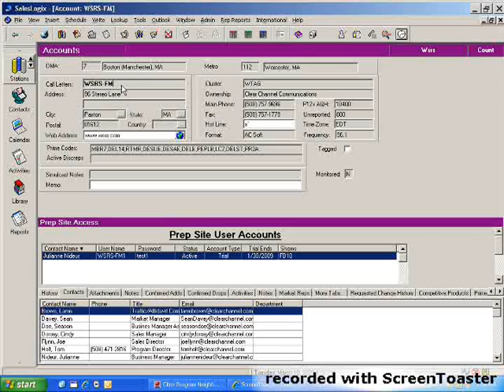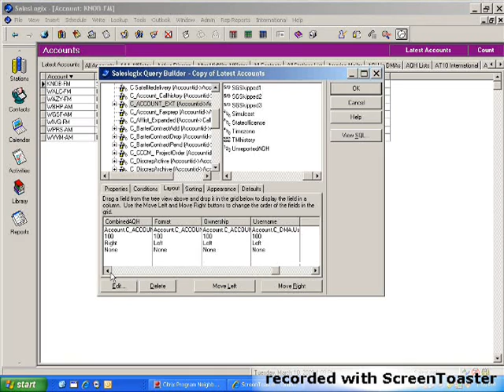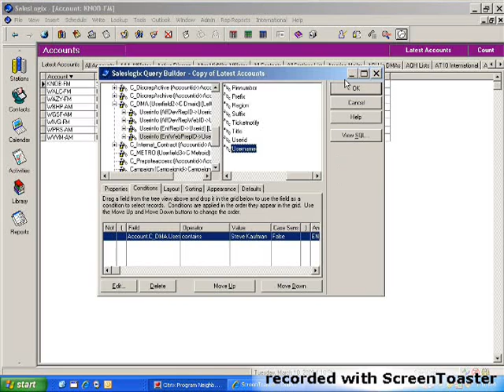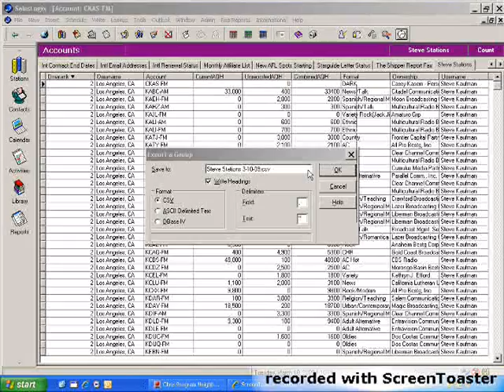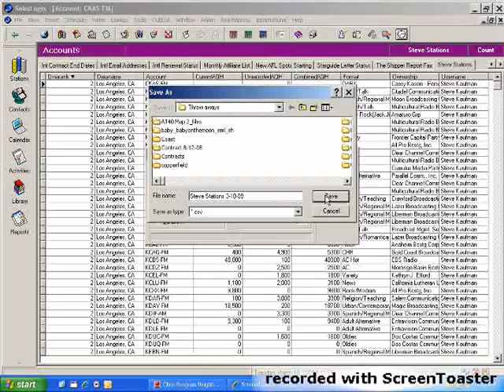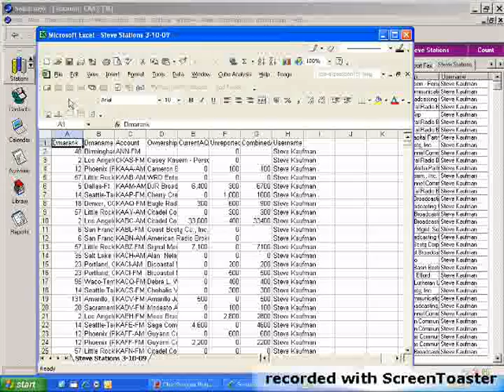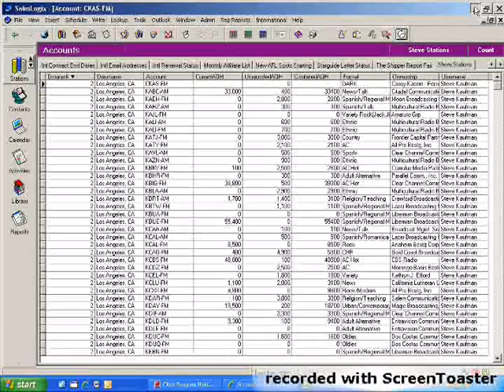Saleslogix - Pulling a Rep Station List